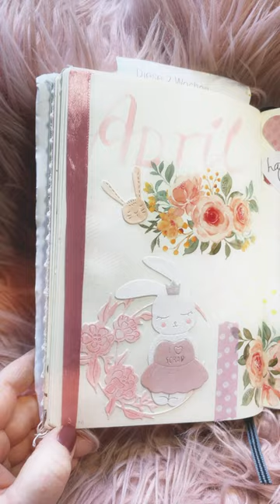Bullet Journal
Mein BulletJournal
Monatsdeckblätter Januar bis September